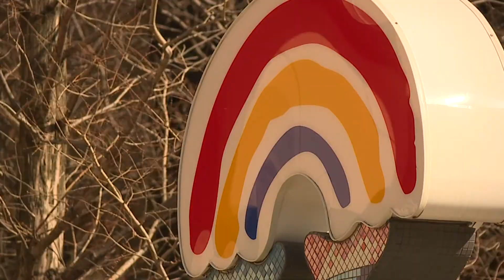10-year-old dragged by car